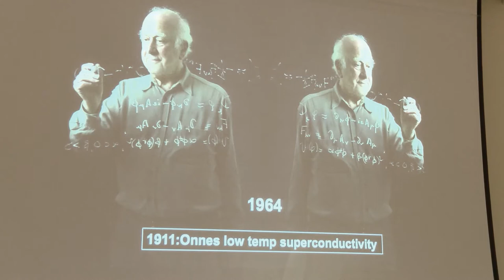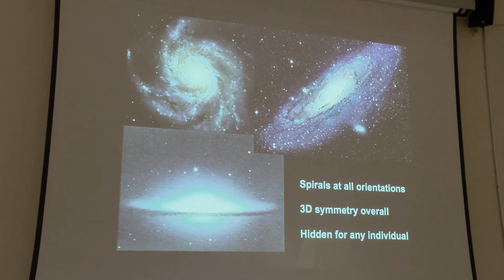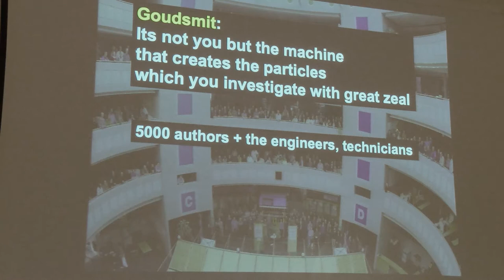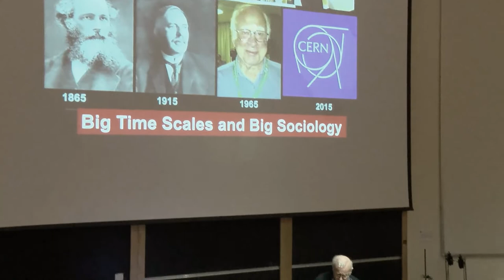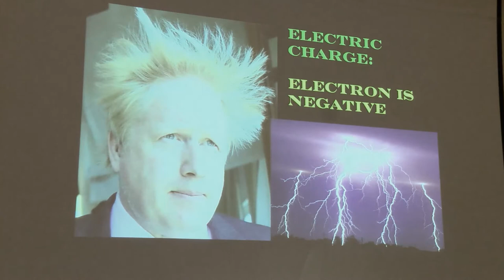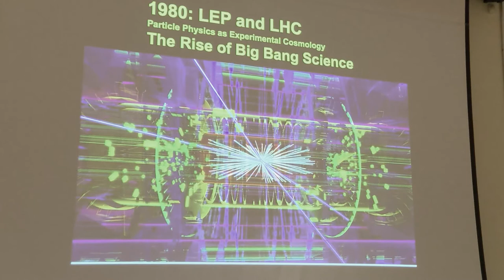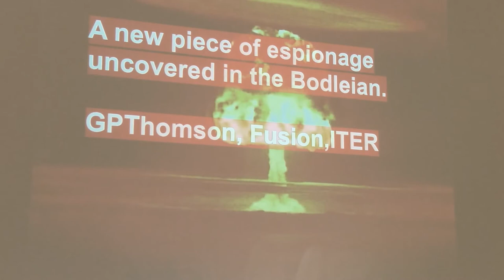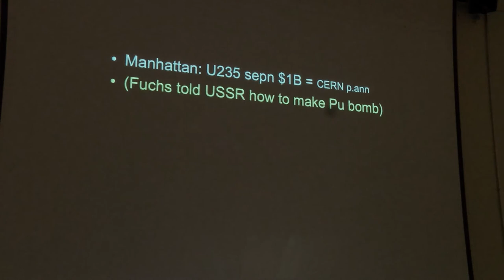"The Rise of Big Science in Physics" - HAPP Centre - Professor Frank Close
The early roots of Big Science, especially in physics, might be traced back to the Great War, which saw the development of aviation science and sonar. Subsequently the Second World War hinged on the development of radar and most famously, on the Manhattan Project's development of the atomic bomb, which is widely considered to be the advent of the Big Science era.

Following the end of the Second World War, globalisation has led modern science with the foundation of international laboratories such as CERN in Switzerland and later LIGO in the USA as well as many international collaborations led by NASA and other Big Science organisations worldwide. This conference will review the rise of Big Science in physics across the decades and consider its future trajectory.